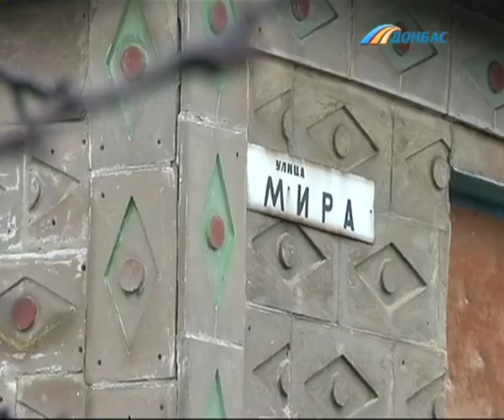Под огнем оказались окраины поселка Верхнеторецкое